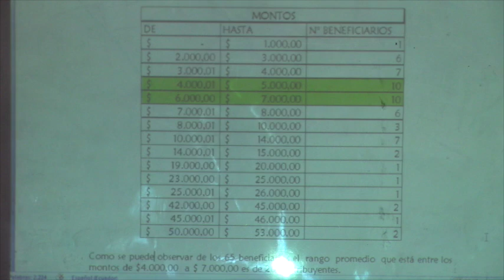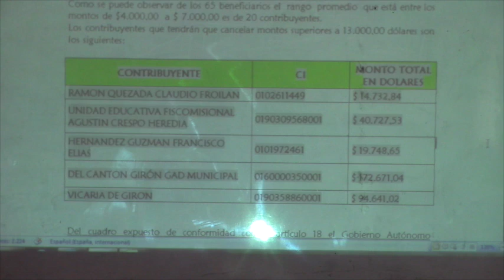Las cinco cuentas más grandes de la regeneración urbana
De los 65 contribuyentes que deberán pagar por concepto de mejoras de obras en el centro cantonal, la mayoría tiene montos entre 4 y 7 mil dólares, en tanto que 5 sobrepasan los 13 mil, la vicaria tiene una deuda cercana a los cien mil, mientras que el municipio sobrepasa los 170 mil, pero esta exentó de pago.